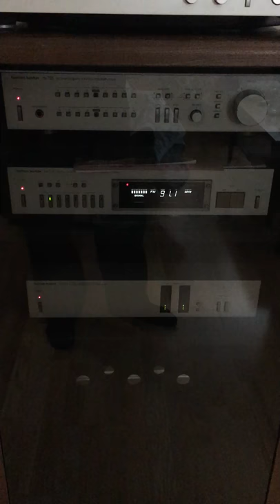Vintage Harman Kardon HK700-series Hi-Fi sound clip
The system is currently listed on Craigslist for sale!